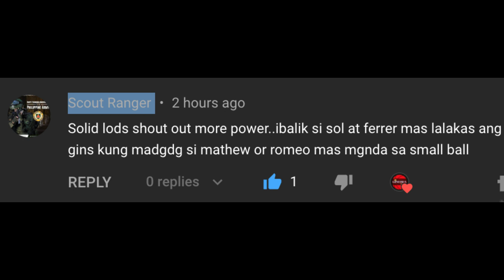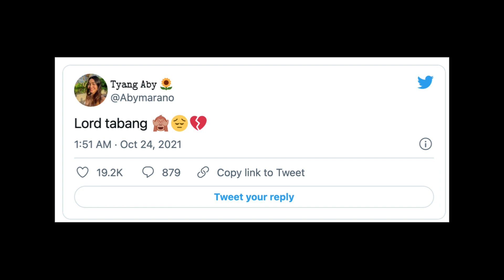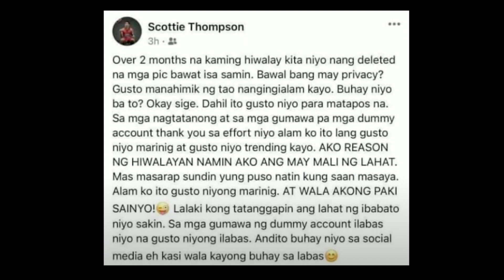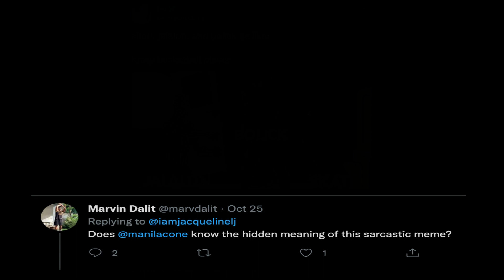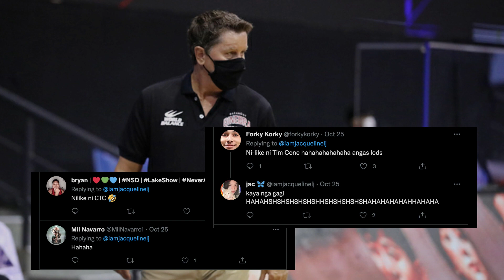BUZZ NEWS!!! COACH TIM CONE NAGCOMMENT TUNGKOL KINA JIO, SCOTTIE AT BOLICK!!!